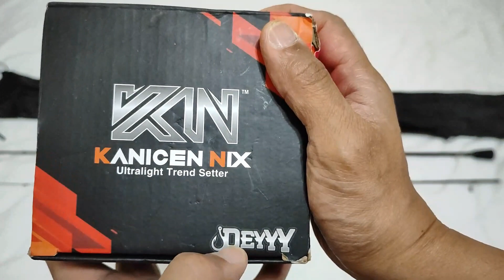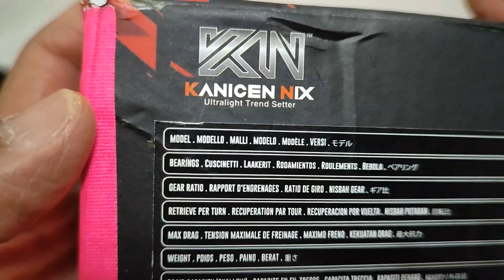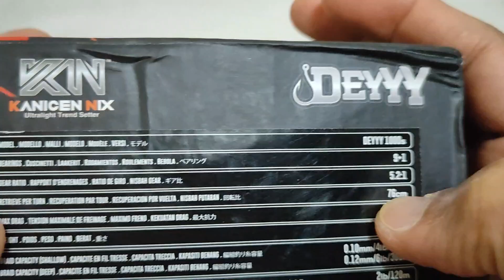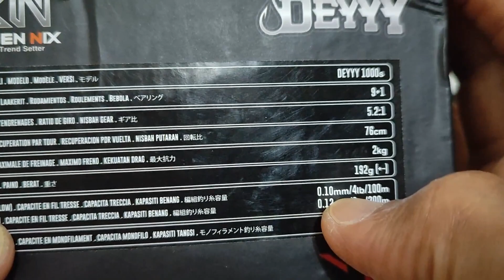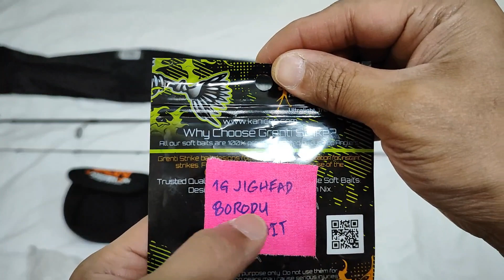KANICEN NIX DEYYY 1000 | UNBOXING PART2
Unboxing Kanicen Nix Deyyy 1000

please support our facebook page! like and follow .
 thank you very much, GODBLESS!